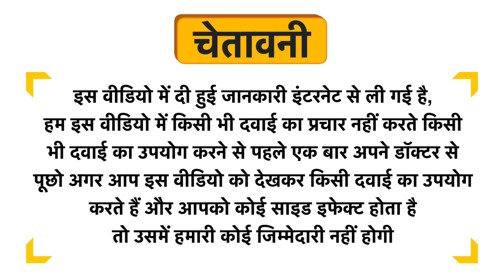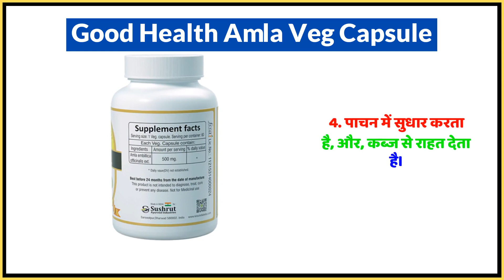Good Health Amla Veg Capsule Uses in Hindi | Side Effects | Dose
Good Health Amla Veg Capsule Uses in Hindi | Benefits | Side Effects | Dose